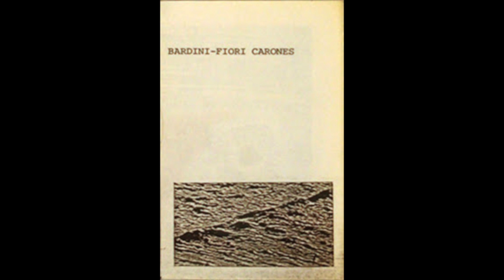BARDINI - FIORI CARONES – Il Viale Giallo Della Vergogna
Gregorio Bardini
Alberto Fiori Carones

Tracklist
A1 Sotto Di Me Il Fiume 0:00
A2 Danze Del Primo Inverno 3:20
B1 L'Oriente Non Si Vede 7:06
B2 Il Viale Giallo Della Vergogna 9:23